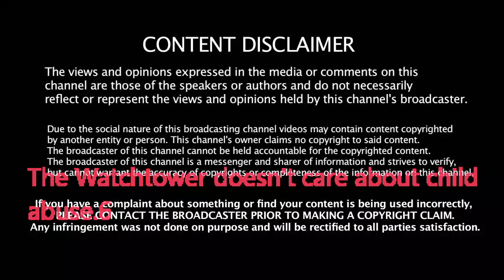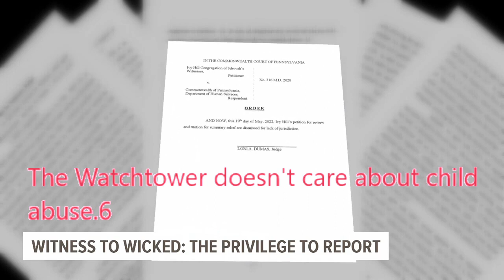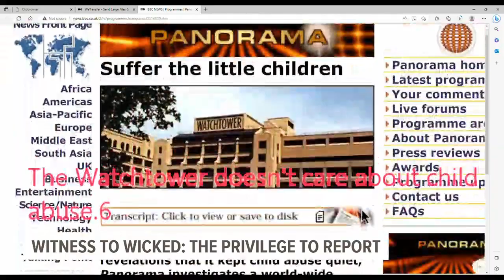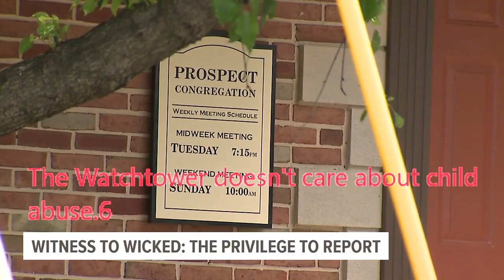=The Watchtower doesn't care about child abuse. 6